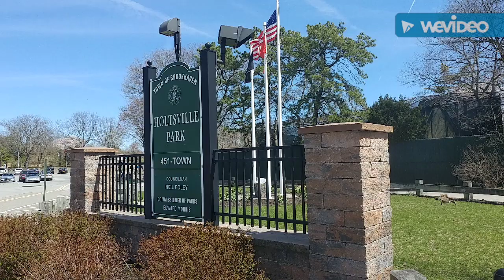Holtsville Animal Park.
Animal Park.